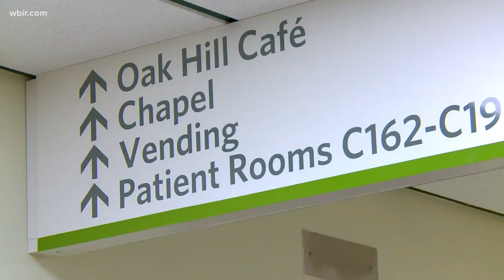Community shows Sisters of Mercy appreciation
Today, Physicians Regional Medical Center was filled with light, hugs and the Sisters of Mercy.